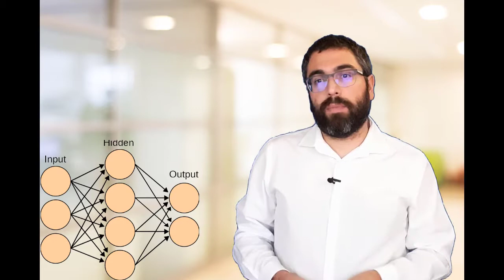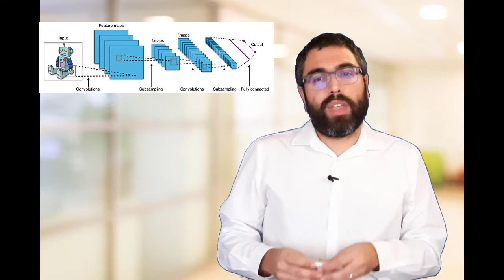Deep Learning - Presentación